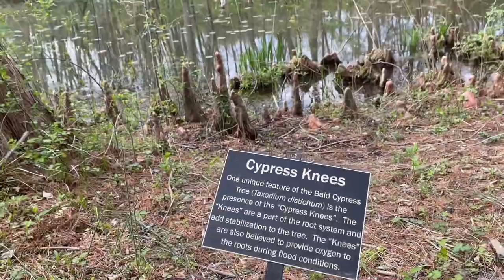Meadowlark Botanical Park # A Hidden Jewel in Nova Area # Spring # Crazy World